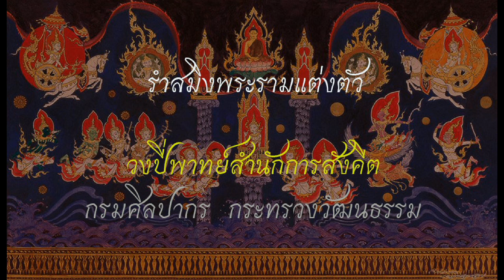สมิงพระรามแต่งตัว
การแสดงชุดสมิงพระรามแต่งตัว เป็นการเสดงที่ประดิษฐ์ขึ้นโดย อาจารย์พัชรา บัวทอง ประพันธ์บทโดย อาจารย์สมรัตน์ ทองแท้ บรรจุเพลงโดย อาจารย์กัญจบปกรณ์ แสดงหาญ การแสดง ชุดสมิงพระรามแต่งตัวออกแสดงครั้งแรกเมื่อ 14 กุมภาพันธ์ พ.ศ. 2559 ใบงาบวิพิธทัศนาขาบมงคล ณ ลังคีตศาลา ผู้สร้างสรรค์การแสดงชุดสมิงพระรามแต่งตัว มีจุดประสงค์ไห้การแสดงมีความ สอดคล้องกับละครพันทาง เรื่องราชาธิราช ตอนสมิงพระรามอาสา เป็นการำแต่งองค์ทรงเครื่องของ สมิงพระรามก่อนจะออกไปรบครั้งที่ถูกจับเป็นเชลยที่เมืองอังวะ ได้รับอาสาไปรบกับกองทัพกรุงจีน ซึ่ง มิจุดประสงค์เพื่อกู้พระนครให้เป็นเกียรติยศไว้ การแสดงชุดสมิงพระรามแต่งตัว มิลักษณะรูปร่างสง่า งาม ใบหน้างดงามสมชายชาตรี ท่าองอาจ มิความซื่อสัตย์สติปัญญาหลักแหลม คิดการไกลและ รอบคอบ สามารถต่อสู้และชนะช้าศึกร้อยคนพันคนได้ด้วยตัวคนเดียว และเป็นการรำอวดฝีมืออีก ประเภทหนึ่ง มิกระบวนท่ารำการใช้อาวุธทวนในช่วงต้นและท้ายของเพลง